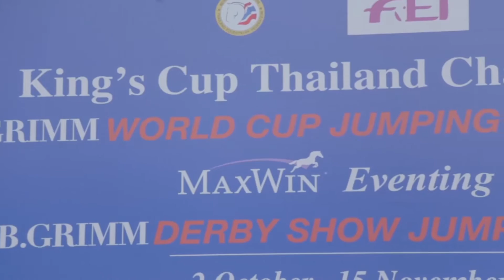MaxWin CIC1* การแข่งขัน Eventing แห่งปี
การแข่งขันขี่ม้ารายการ MaxWin CIC1* ซึ่งเป็นการแข่งขันขี่ม้าประเภท Eventing ซึ่งมีทั้ง Dressage, Show Jumping และ Cross Country โดยจัดขึ้นระหว่างวันที่ 2-4 ตุลาคม 2015 ณ สนามไทยโปโลพัทยา จ.ชลบุรี และผู้ชนะในการแข่งขันปีนี้ได้แก่ พันเอก เฟื่องวิชชุ์ อนิรุทธเทวา